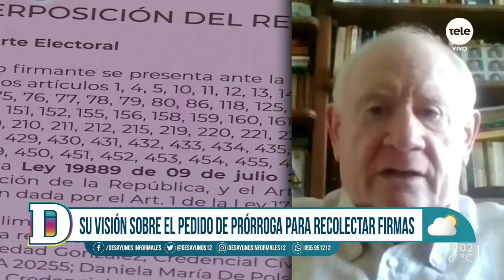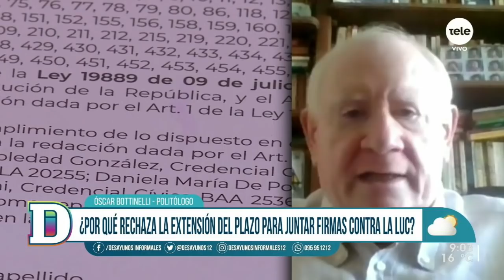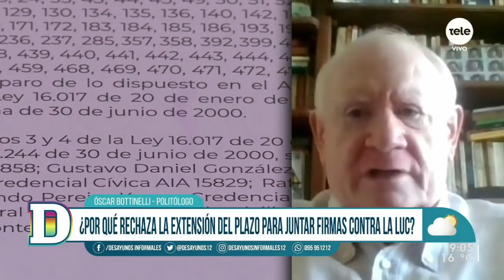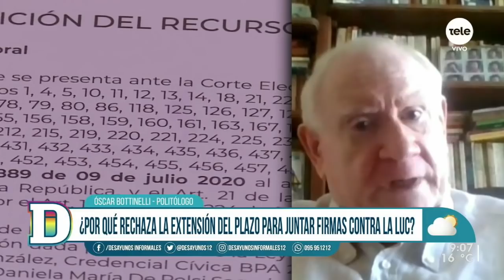Óscar Botinelli: "Más del 40 % del plazo no se usó por un tema de los propios impulsores"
El politólogo, encuestador y analista político expresó su punto de vista sobre la polémica vivida dentro del cuerpo político del Frente Amplio por el pedido de ampliación del plazo para la recolección de firmas para impulsar un referéndum contra la Ley de urgente consideración. Además, analizó la coyuntura política actual desde el diálogo entre la oposición y el Gobierno: "El esquema de hiperpresencialdiad le ha funcionado al presidente. Si le funciona va a depender de los resultados de gobierno".